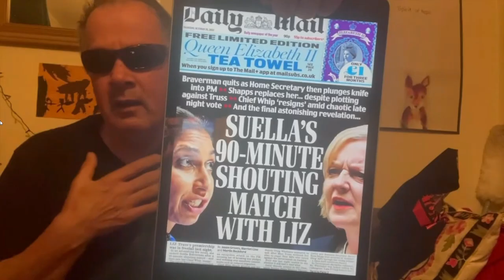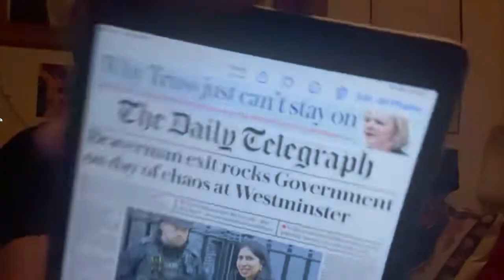Prime Minister for a record breaking 44 days Thursday Fun if you are not British!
Unbelievable incompetence even for a far right nutter!

References Used-